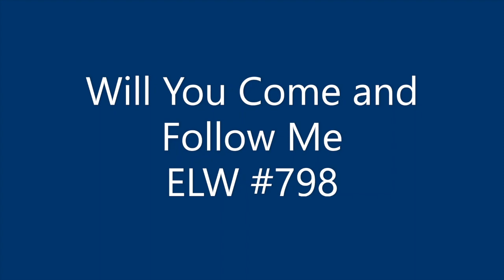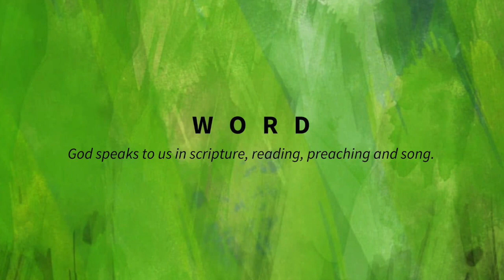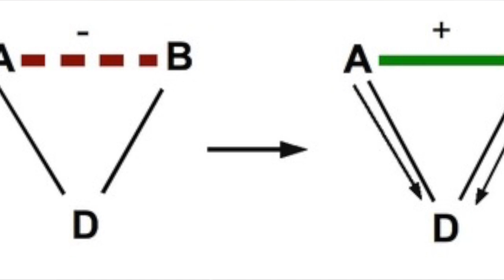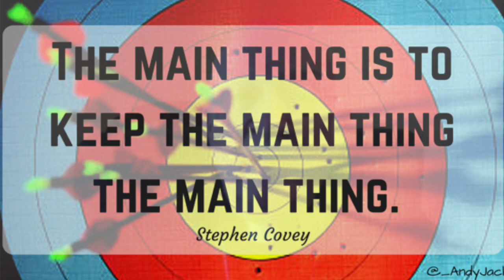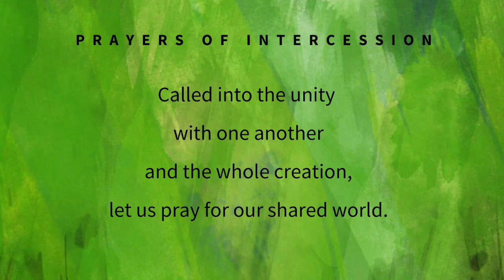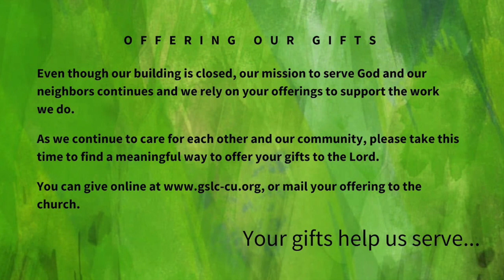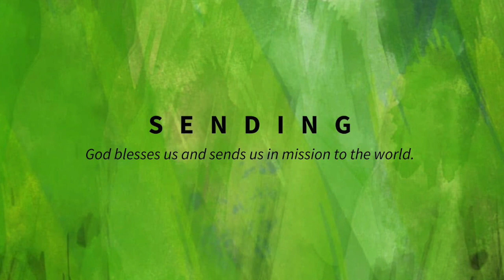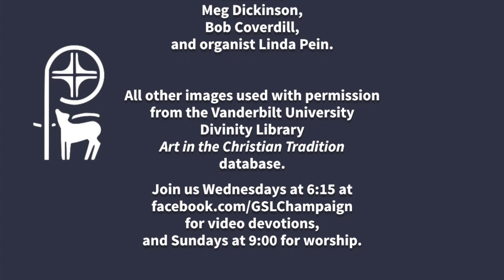GSLC Worship 6 21 20